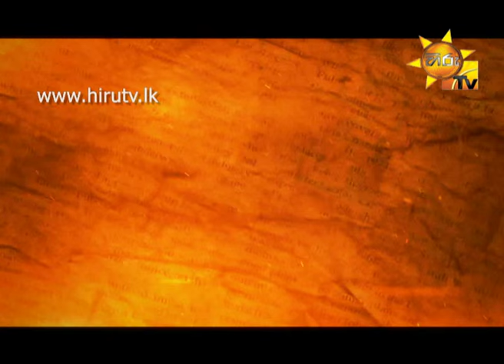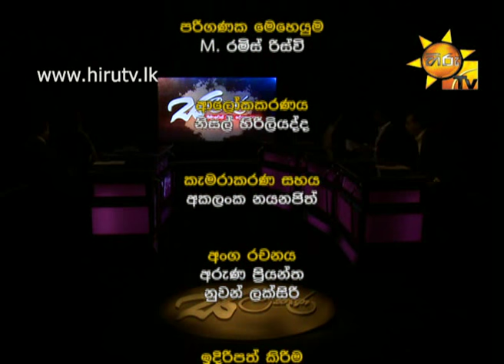Hiru TV Salakuna EP 15 Vinayagamoorthy Muralitharan 2015-11-02